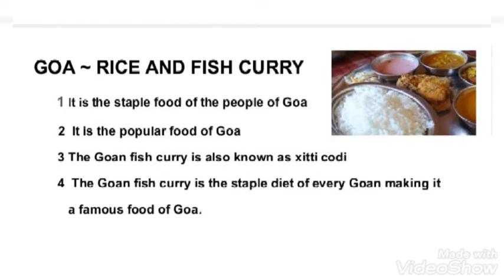World Food Day by Department of Social Science